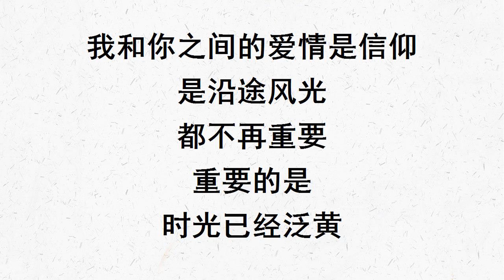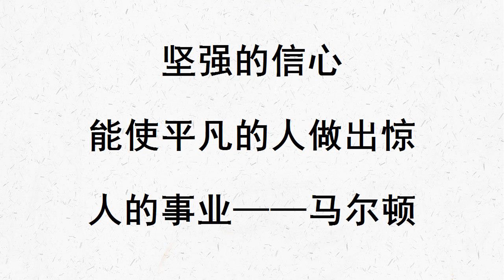关于爱情的说说图片： 他眼里的云淡风轻，在我心里却是狂风骤雨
我们两个之间的进度条可能也就只到这里了吧。你知道吗？今天的空气还是湿湿的，今天食堂的菜还是很咸，今天那些小狗还是在懒洋洋地睡觉，今天，特意路过你宿舍楼下，还是没有你。要是倒立一会儿，就能把所有乱七八糟的琐事麻烦和明知会无疾而终的想念思慕都倒出去就好了。都以为，是时间消磨爱意。哪知，是本性。我一点也不开心，但是我不开心你也不会哄我反而会远离我的负能量，还是高兴点吧，起码这样能让我有离你近一点的错觉。保留跟你的对话框，就这么放着，然后它会慢慢下沉，被其他的消息覆盖。你在我的生活里也一样。你离开了，你为我缝补的针脚仍旧凛然地震慑着各种各样的伤口。我摸着这些痕迹，觉得它们很结实。觉得它们代替你，成了你。差一点就抱住他了，我再睡一会儿试试。安静的人却得到了整个月亮。很开心，现在可以和你谈笑风生。你的每一个字都恢复了它本身的意义，没有反复推敲，没有小心翼翼，我们终于站在了平等的位置。没有哪一种胭脂能涂抹时间，没有哪一件服装能掩饰灵魂，没有哪一套古籍能装潢空虚。终究我还是要习惯一个人淡定的孤单゛周郎妙计安天下，赔了夫人又折兵。将心比心，以心换心，你怎样对我，我就怎样对你。你在没有我的地方疯狂,我在没有你的地方坚强.不要在流眼泪的时候做任何决定，情绪负面的时候说话越少越好。不想当方丈的神父，不是好道长!生活充满了起起落落。关键在于，在顶端时好好享受；在低谷时不失勇气。你要做多大的事情，就该承受多大的压力。你知道深爱是什么感觉吗？就像房间突然黑了，我不是去找灯，而是去找他。小三你的葬礼我会盛装出席。我和你之间的爱情是信仰，是沿途风光，都不再重要，重要的是，时光已经泛黄。我来不及认真的年轻待明白过来时只能选择认真的老去.我从来不曾有过自我怀疑。我从来不曾灰心过。坚强的信心，能使平凡的人做出惊人的事业。——马尔顿